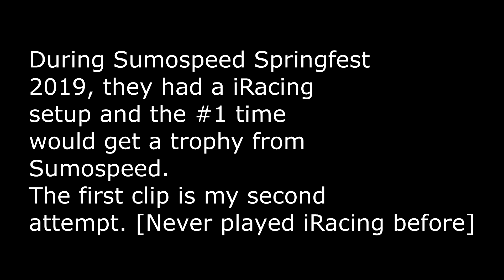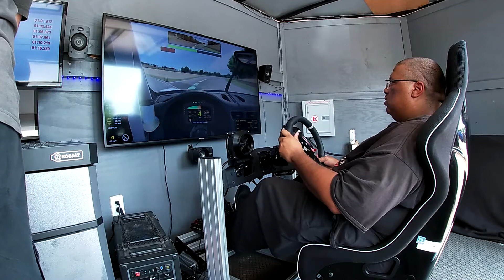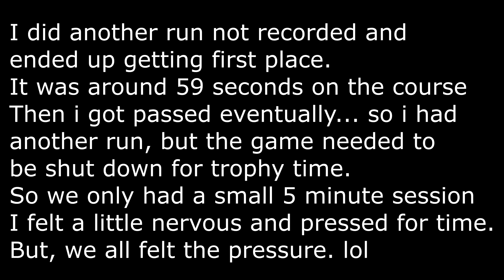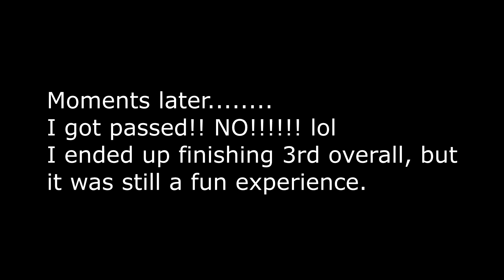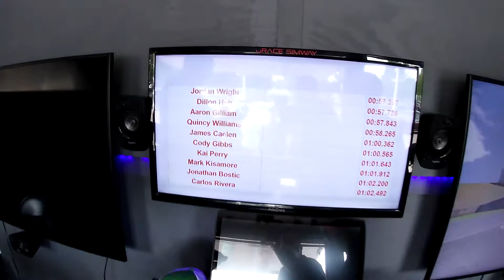Sumospeed Springfest 2019 | iRacing Time Attack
iRacing is pretty interesting, i'll have to get myself a little setup with my pc and give it a shot. Got plenty of details on the simulator from the owner.